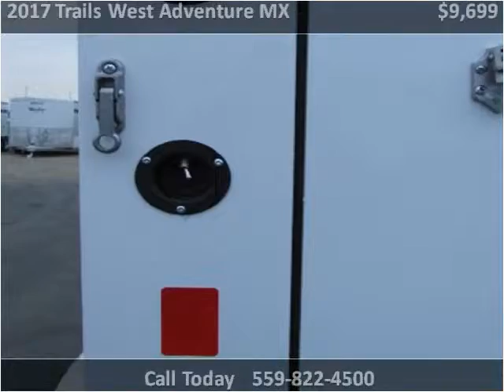2017 Trails West Adventure MX New Cars Fresno CA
This 2017 Trails West Adventure MX is available from JH Sanders.